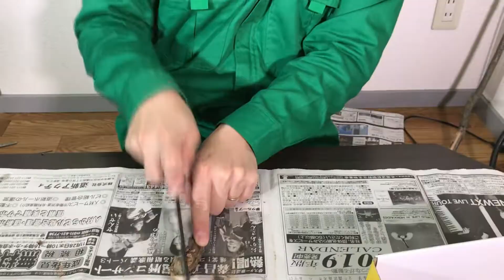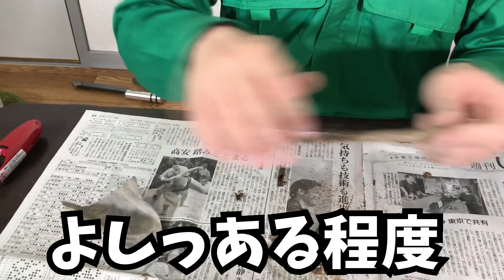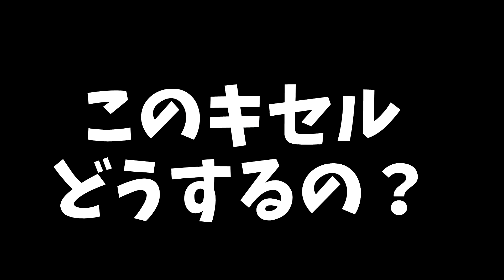【キャンプの暇つぶしに持ってこい】アウトドアなら作るべし！ノリウツギの簡単キセル作り♪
キャンプで暇なときにもってこいな、没頭できる系の楽しい作業です！アウトドアグッズとしても素敵なキセルですが、ノリウツギから出来上がったキセルはとてもカッコイイですし、作って損なしです！
キャンプ、アウトドアの遊び、暇つぶし、グッズは自然から作ると最高ですよ。